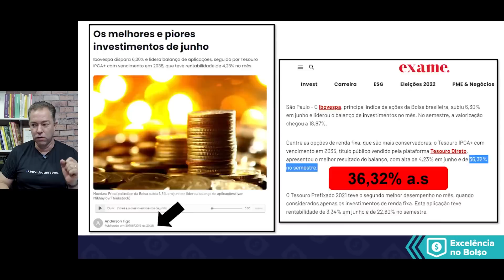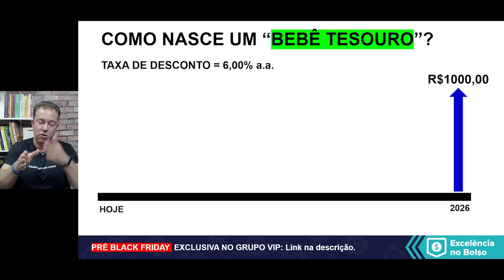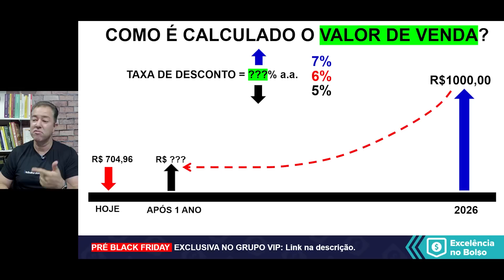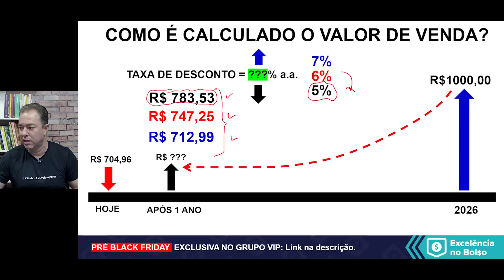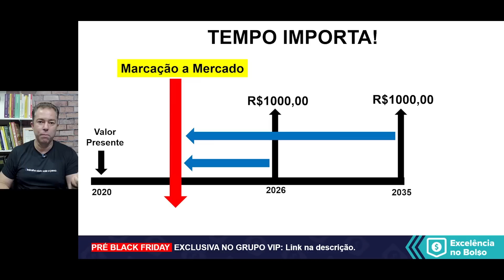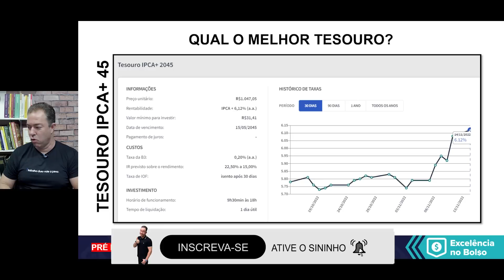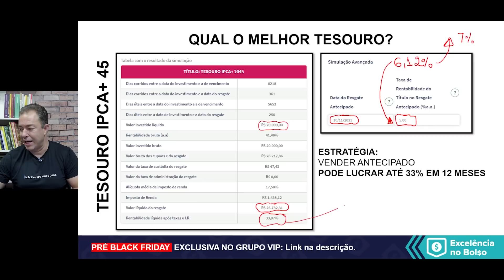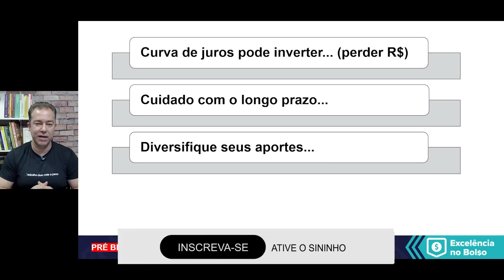Descubra AGORA qual o MELHOR Tesouro para Marcação a Mercado?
Qual o melhor Tesouro para fazer a Marcação a Mercado? Ou seja fazer uma venda antecipada do tesouro Direto e ter um lucro de 2, 3 ou até 4 vezes mais que a poupança. Hoje eu preparei um passo a passo onde você vai entender tudo sobre Marcação a Mercado.

2. Planilha Viver de Renda